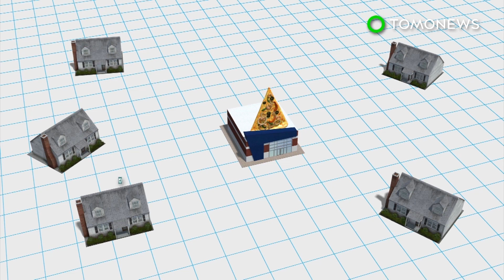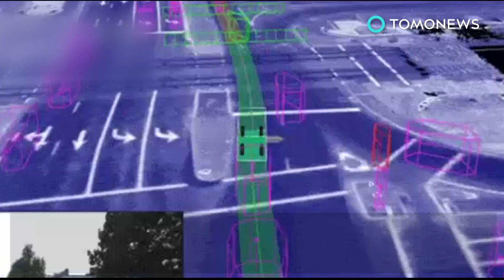Autonomous vehicles: GM wants to test self-driving cars with no steering wheel by 2019 - TomoNews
DETROIT — GM is asking the National Highway Traffic Safety Administration for permission to test self-driving vehicles without steering wheels by 2019.